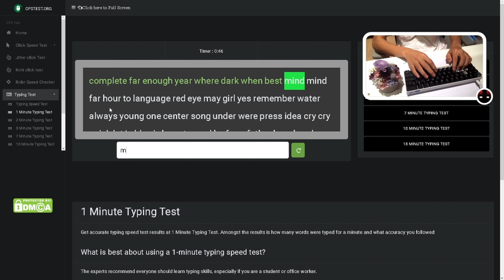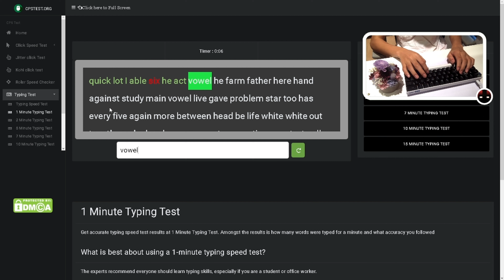Unboxing my $250 dollars birthday present! [insane sounding keyboard]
I this video, I will be playing Hypixel Bedwars, while you watch to my gameplay and listen to the keyboard and Mouse Sounds, there are lofi music in the background.
daily upload count: 113
ign: Luzerkid
sub count: 568
GOING FOR  SUBS TOMMOROW!
recording software: obs studio
editing software:Jianying pro
thumbnail: Canva
mouse(mice): model o wireless, bloody abedless, roccat kain 120, roccat kone pro
keyboard: kb paradise v60 wave, model o pro
mic: hyperx quadcast s